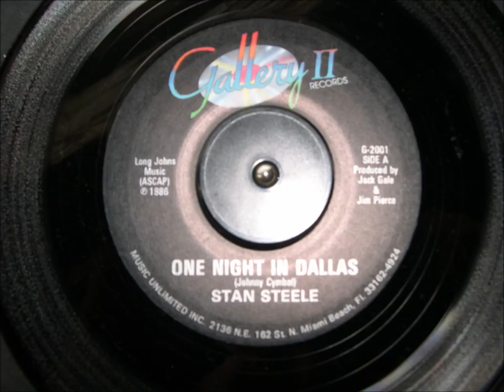STAN STEELE ONE NIGHT IN DALLAS GALLERY II RECORD LABEL